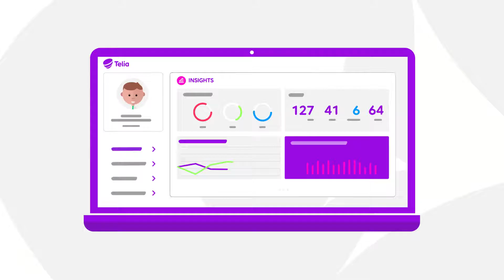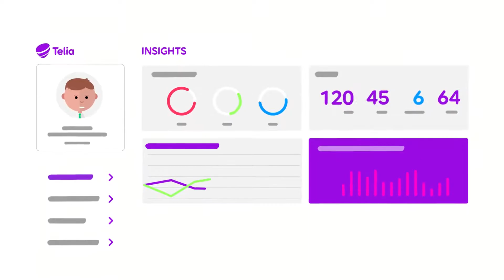What is IoT?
Want to learn more about Internet of things (IoT)? In this animation we explain more about IoT and the benefits for businesses, organizations and the societies to become more smarter and more sustainable.

About Telia
Our 21,000 talented colleagues serve millions of customers every day in one of the world’s most connected regions. With a strong connectivity base, we’re the hub in the digital ecosystem, empowering people, companies and societies to stay in touch with everything that matters 24/7/365 - on their terms.

Headquartered in Stockholm, the heart of innovation and technology, we’re set to change the industry and bring the world even closer for our customers.